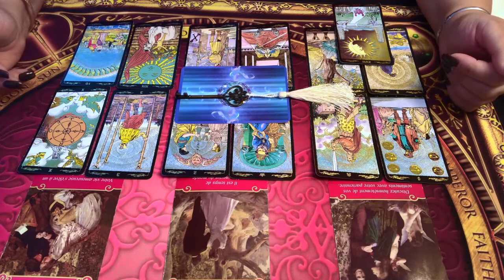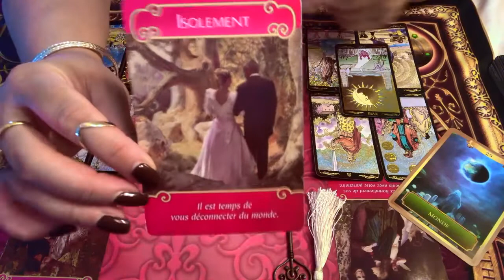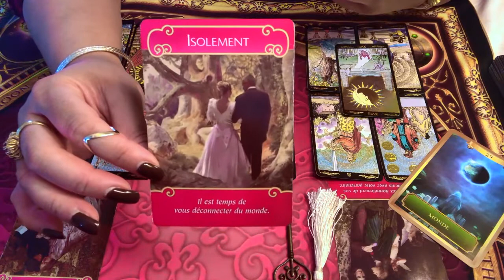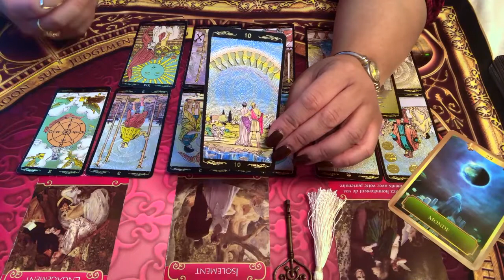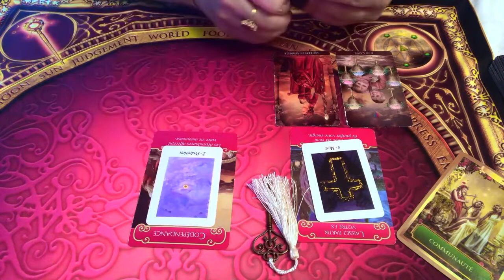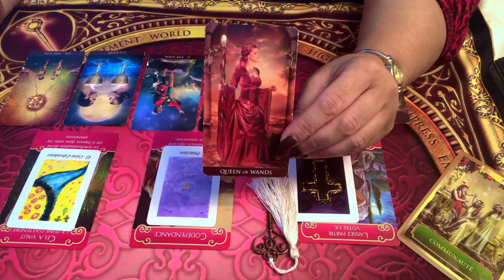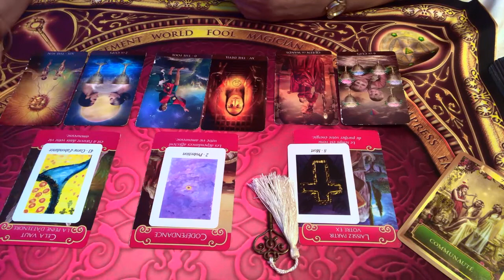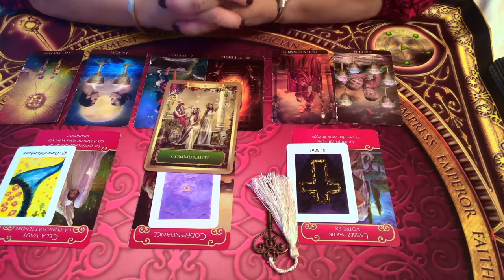CAPRICORNE - Énergies sentimentales Décembre 2019